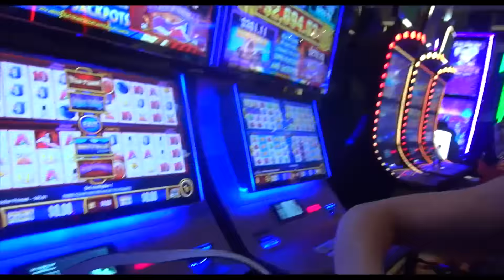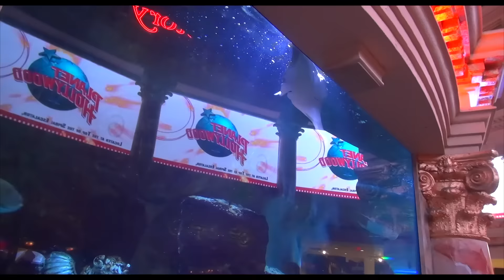CONCERTO DAVID GUETTA A LAS VEGAS | VLOG 4 - Seconda Parte